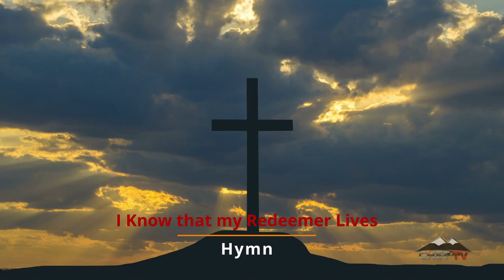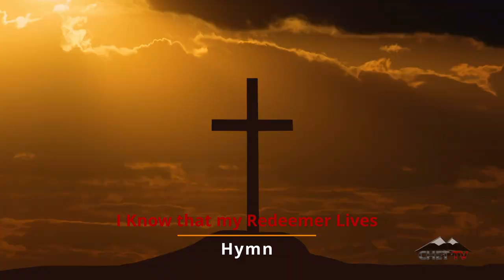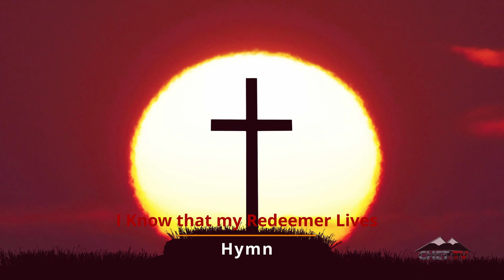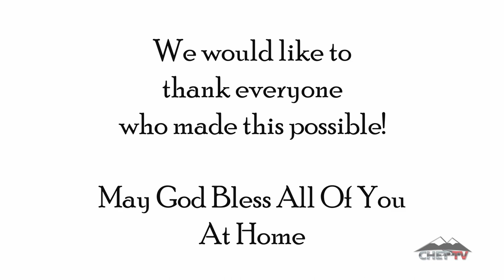Chetwynd Church Ministries